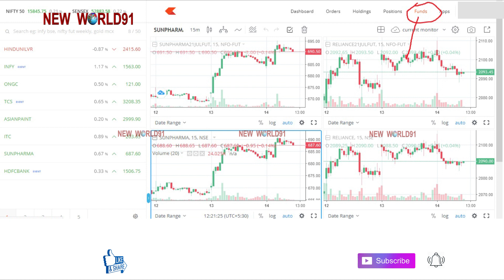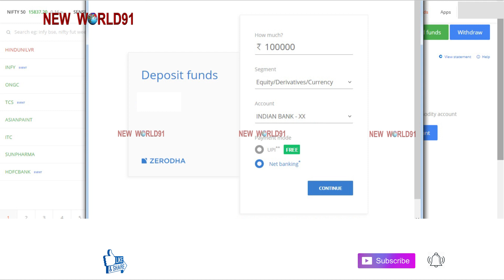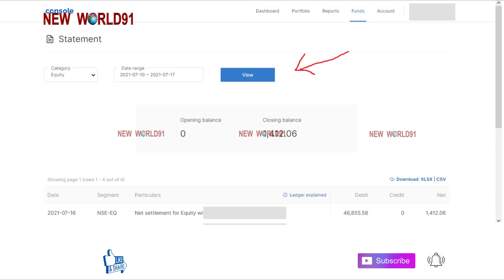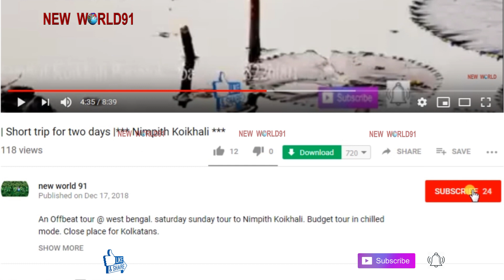zerodha money add bangla How To Add Money Fund Zerodha App By Internet Banking/upi-new world 91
zerodha account opening bangla,
How to Open Demat Account in Zerodhabengali,
Join Me on Telegram app-
Or search for new world 91 and join.

Just watch and enjoy nothing else..
মিথ্যে কোন খবরে কান দেবেন না , কারো কথায় উত্তেজিত হয়ে কিছু করবেন না ।
And leave your valuable comments.